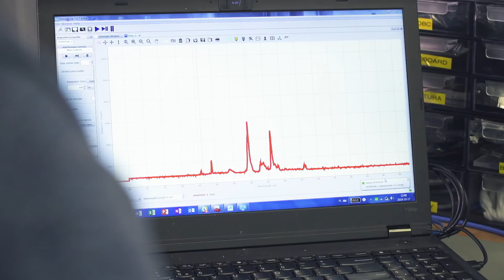Big Science to kosmos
Big Science to też kosmos – dosłownie. Ośrodki takie jak ESA, czyli Europejska Agencja Kosmiczna, zajmują się eksploracją kosmosu i rozwojem technologii z nią związanych. Tworzący się dzięki temu sektor kosmiczny ma ogromny potencjał, na który stawia coraz więcej odważnych przedsiębiorców.